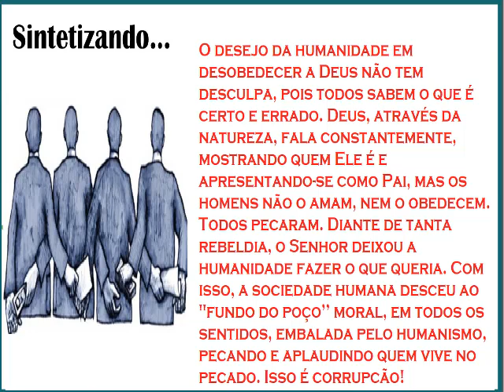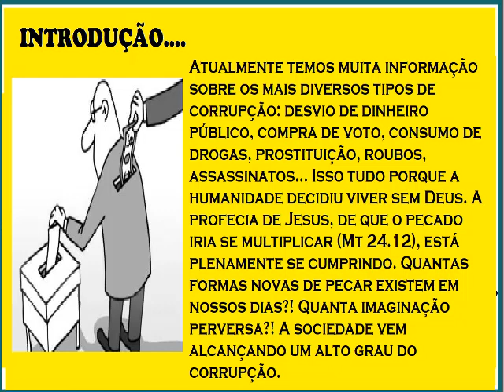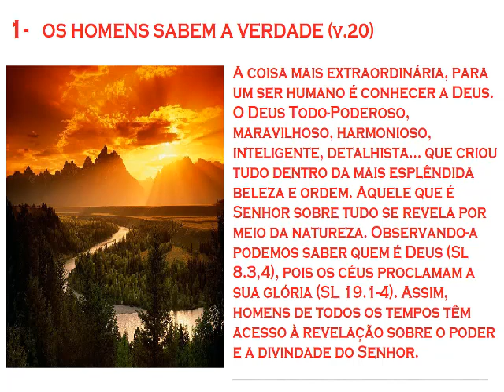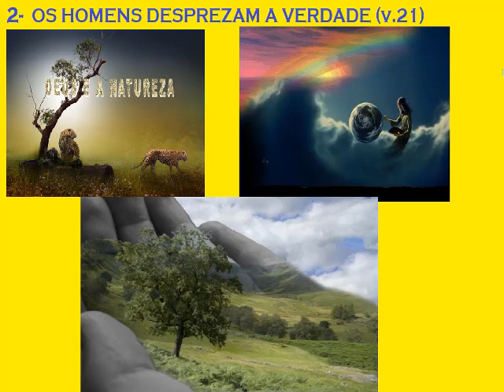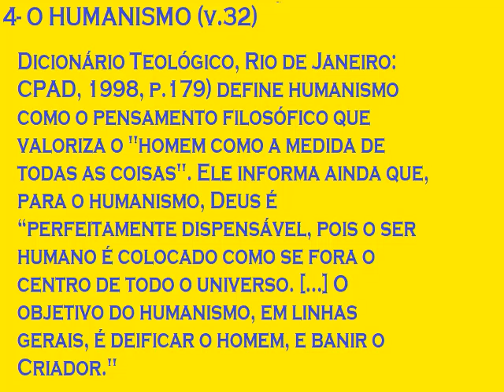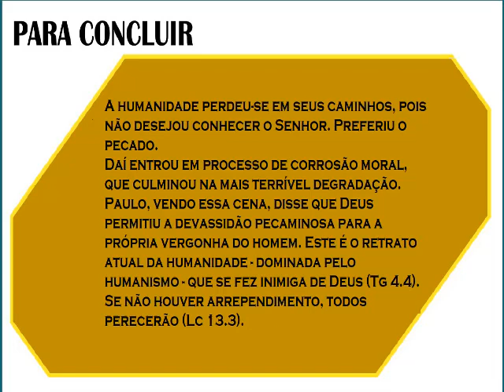EBD 2018 LIÇÃO 04 I 3 TRIMESTRE REVISTA JUVENIS CPAD A CORRUPÇÃO DA HUMANIDADE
Estudo Bíblico da Escola bíblica dominical  Pré Aula 04, revista juvenis a qual trata da Corrupção da Humanidade,  vamos refletir sobre o voto nas eleicões.